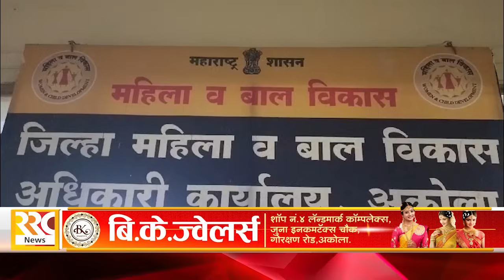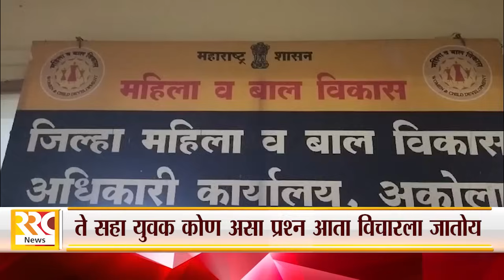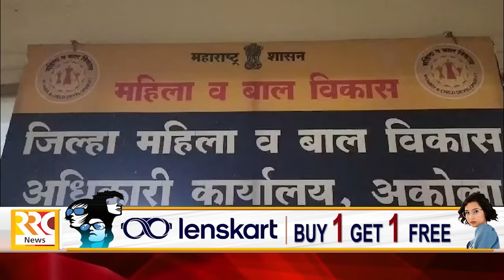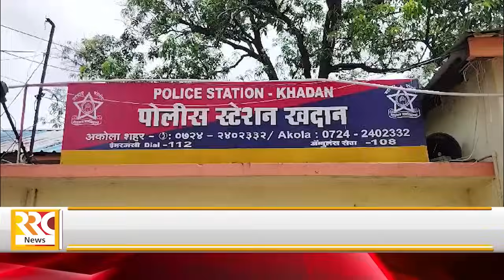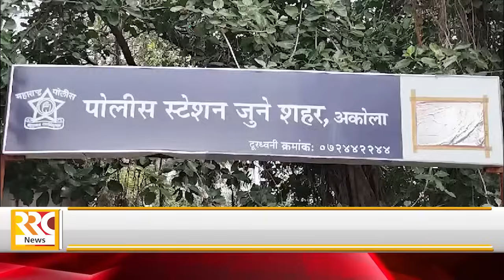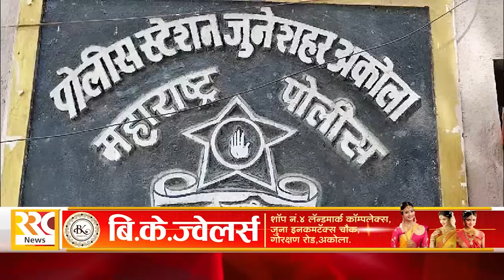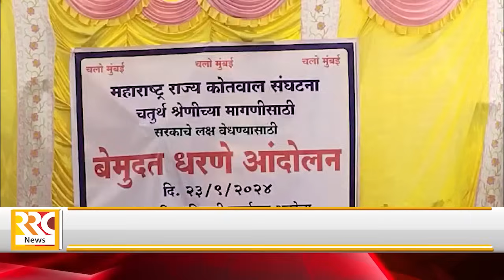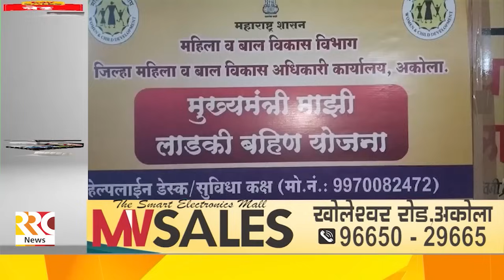RRC NEWS AKOLA 24 09 2024